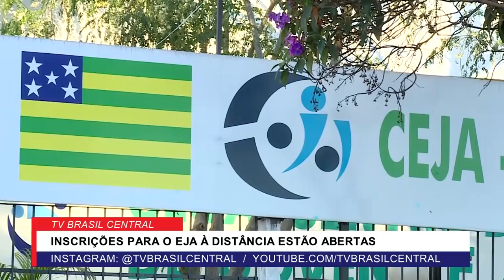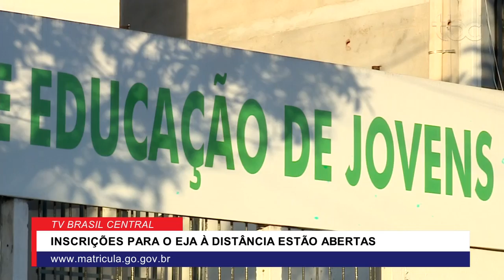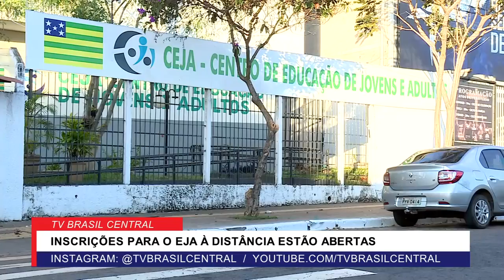EDUCAÇÃO DE JOVENS E ADULTOS - EJA À DISTÂNCIA ESTÁ COM AS INSCRIÇÕES ABERTAS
Data da veiculação: 24/06/2021
Apresentadores: Michelle Bouson e Rafael Vasconcelos
Comentários: Desireé Peñalba, Jean Paul Lopes e Martiniano Cavalcante
Repórter: Guilherme Rigonato